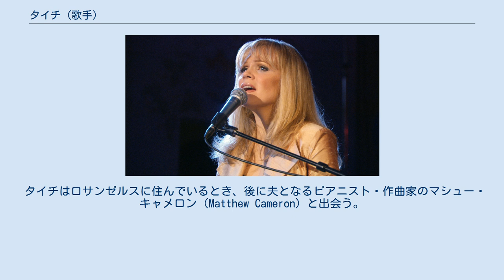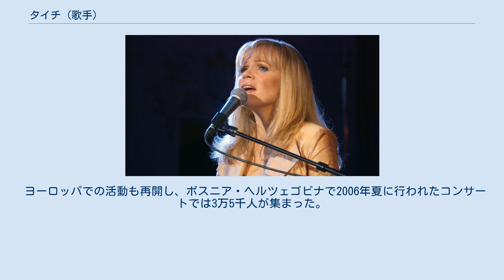タイチ (歌手)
ユーゴスラビアのユーロビジョン・ソング・コンテスト参加者
タイチ（クロアチア語:Tajči）、あるいはタイチ・キャメロン（Tajči Cameron、本名タティアナ・キャメロン Tatiana Cameron、旧姓マテヤシュ Matejaš、1970年7月1日 - ）は、クロアチア人の歌手である。
ユーゴスラビア社会主義連邦共和国、クロアチア社会主義共和国のザグレブ（現・クロアチア共和国）出身。
ユーロビジョン・ソング・コンテストの1990年大会にユーゴスラビア代表として参加し、「Hajde da ludujemo」を歌った。
 タティアナ・マテヤシュとして1970年7月1日にクロアチアのザグレブに生まれ、クロアチア音楽学院にてクラシック・ピアノの教育を受けた。
タイチは1990年、ユーゴヴィジヤにクロアチアから参加して優勝し、19歳にしてユーゴスラビア代表として同年のユーロビジョン・ソング・コンテストに参加した。
これによって一躍有名になったタイチは、多くの雑誌に取り上げられ、また大勢の前でコンサートを行った。
タイチの作品はプラチナムやゴールドの売り上げが記録された。
1991年にユーゴスラビア崩壊、クロアチア紛争が起こると、タイチは宗教心を深め、また紛争の前線を訪れ、平和を願って歌い、負傷した兵士らを癒した。
しかしその後ほどなくヨーロッパでの歌手としてのキャリアを断ち切り、アメリカ合衆国へ移住した。
 タイチはロサンゼルスに住んでいるとき、後に夫となるピアニスト・作曲家のマシュー・キャメロン（Matthew Cameron）と出会う。
マシュー・キャメロンとは2000年に結婚し、2人は後にシンシナティに移住した。
タイチはユーゴスラビア時代のポップ・ミュージックから一転して教会音楽をその活動の中心とし、各地のローマ・カトリックの教会で歌って回った。
タイチに寄せられた教会からの求めは1000近くにのぼり、教会での活動のためアメリカ合衆国のみならずラテン・アメリカ、フィリピン、ヨーロッパ、アフリカなどを訪れている。
 ヨーロッパでの活動も再開し、ボスニア・ヘルツェゴビナで2006年夏に行われたコンサートでは3万5千人が集まった。
 ^ a b c d e f g “Tajci's Story”. 2009年5月閲覧。